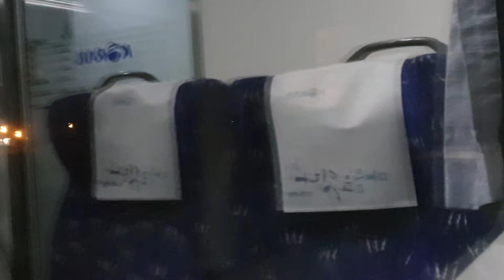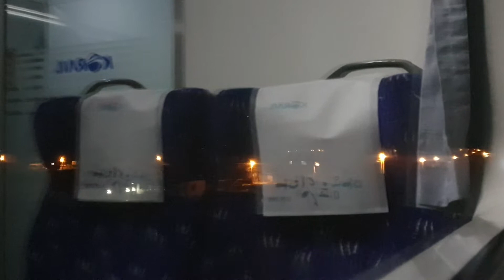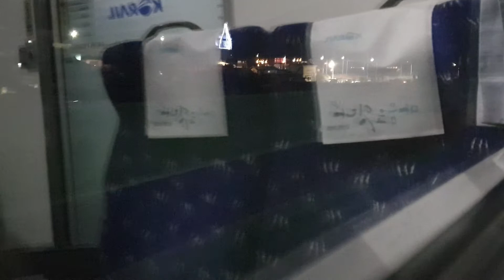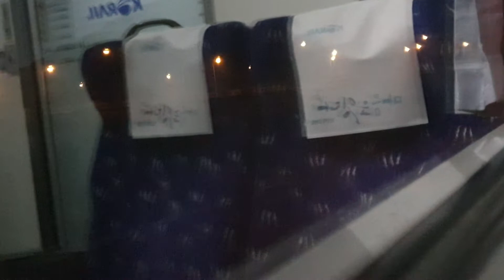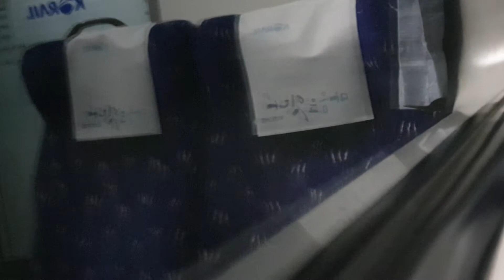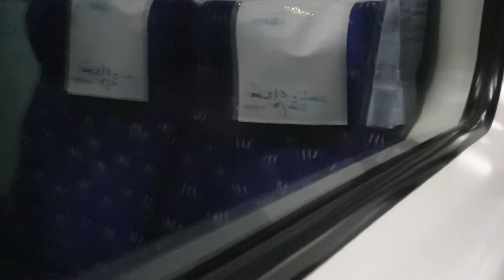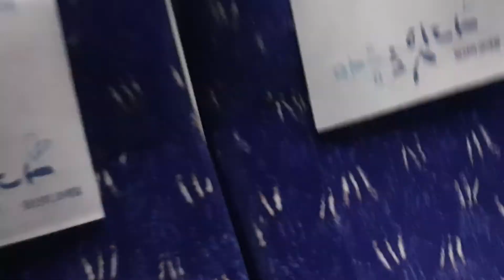2020.12.05 코레일 한림정역 마산발 동대구행 무궁화 1902열차 9035호 주행